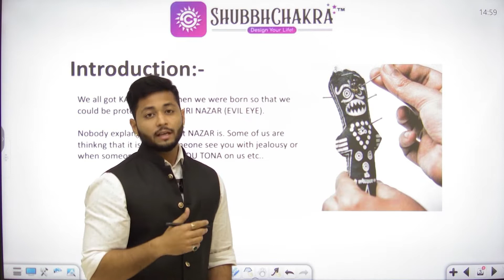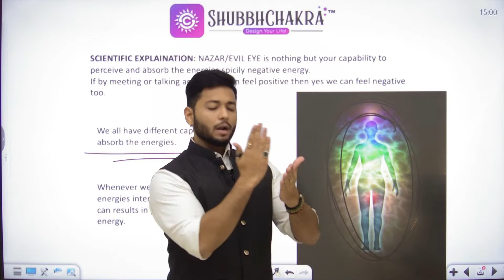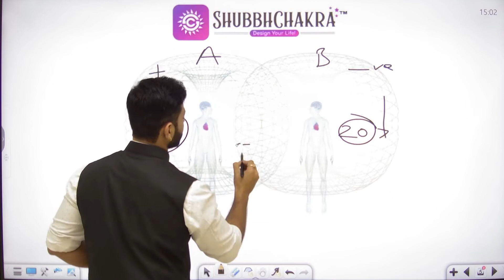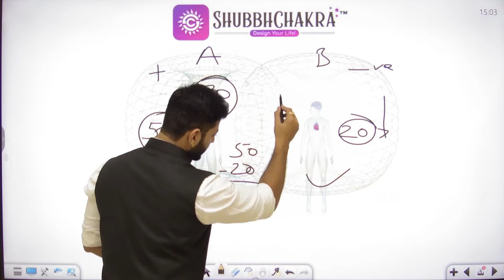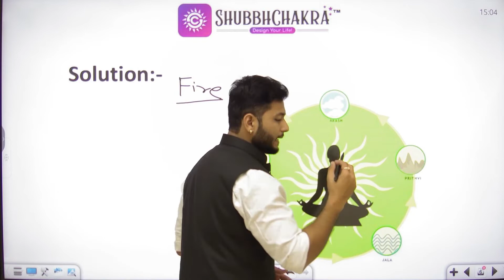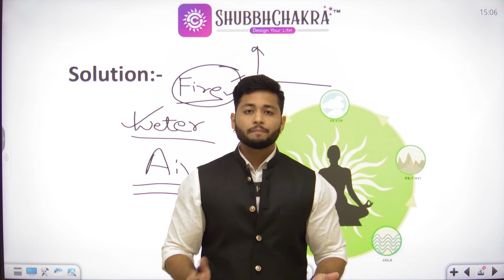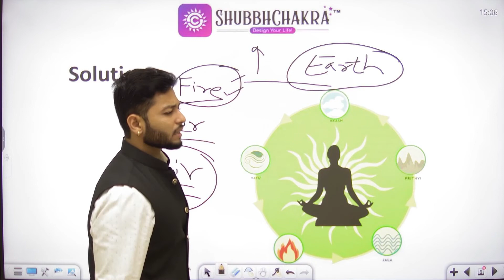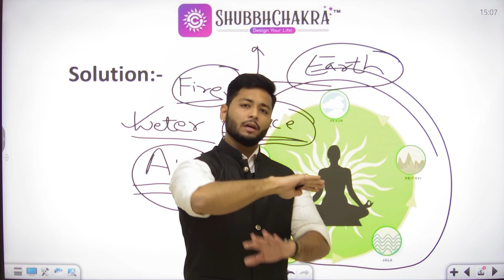What you need to know about the evil eye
1. Keep yourselves surrounded by positive people and the people who motivates you.
2. Stop thinking about What others think about you.
3. Do not watch sad movies and the content which makes you low or depressed.
4. Ignite your body energy by doing regular exercise or yoga/ vyam.
5. Always do that things which makes you happy and feel good.
6. Try to be in that environment which makes you happy.